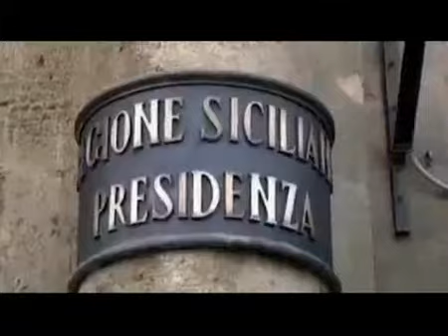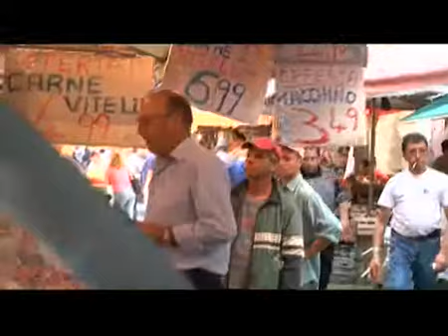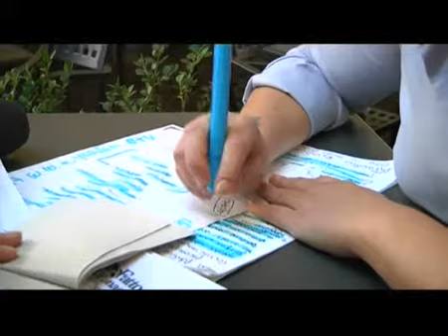L'Evidenziatore, Effetto Sicilia - Youdem Tv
- In studio Nino Bertoloni Meli

La Sicilia al voto tra speranza di cambiamento e astensionismo, con lo spauracchio antipolitica che rischia di essere determinante in queste consultazioni